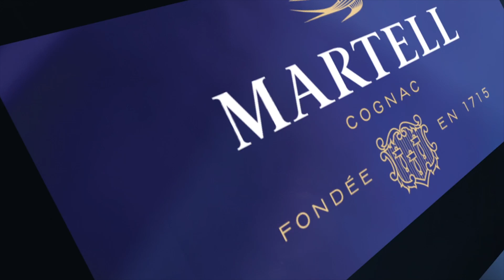Martell La French Touch Party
French Art de Vivre, the La French Touch Party will feature Grammy Award nominee, Joachim Garraud; Malaysia's Popular DJ, Joey G; Malaysia's Sexiest DJ,Patricia Knudsen; Hip Hop International World Bronze Medalist Elecoldxhot; as well as artists from celebrated local DJ community - Play for Passion, in a celebration of true French lifestyle by combining electrifying music and contemporary arts.